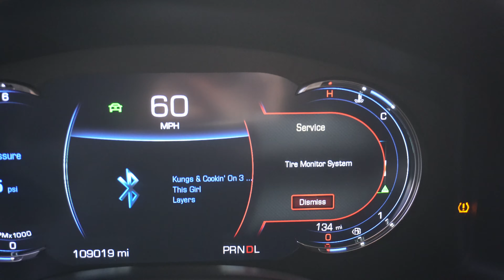Attending A Private Alfa Romeo Party - 2024 Vehicles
Huge thank you to @AlfaRomeo & @RadfordRacingSchool for inviting me. I had an amazing time connecting with people and learning about the 2024 vehicles :)